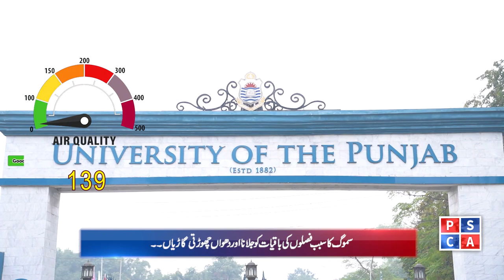Lahore Smog Update: Stay Informed with Safe City AQI (March 10)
The Brief details about The Air Quality Index News in Lahore. The Lahore Covered with Smog again. Precaution about how to avoid from the pollution. Punjab Safe City authority provide the complete news about Smog.

This update from Punjab Safe City (March 10, 2024) provides the latest Air Quality Index (AQI) data for Lahore, Pakistan.

In this video:

Stay informed about current air pollution levels.
Understand the potential health risks associated with smog.
Learn valuable tips to protect yourself and your loved ones.

Take action!

for real-time AQI updates.

Follow Punjab Safe City Authority on social media for additional resources.